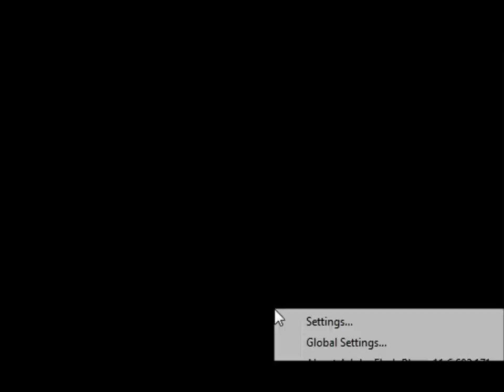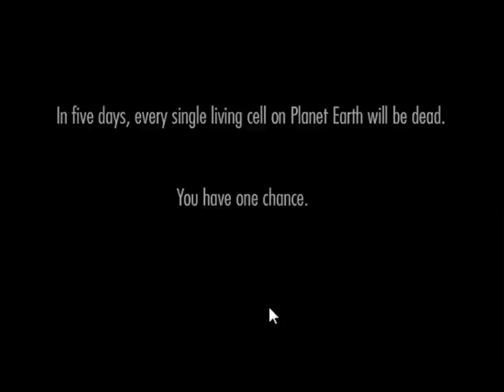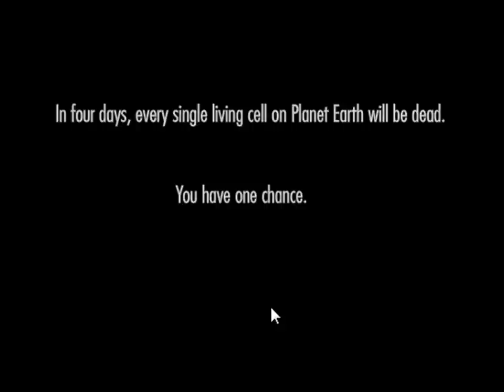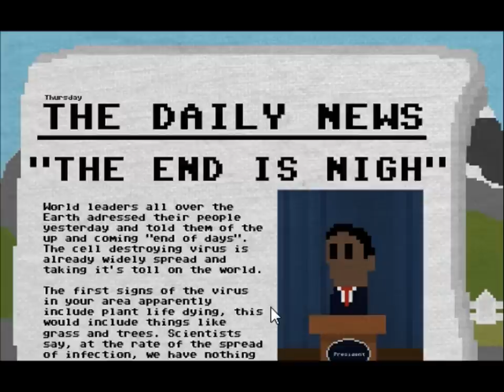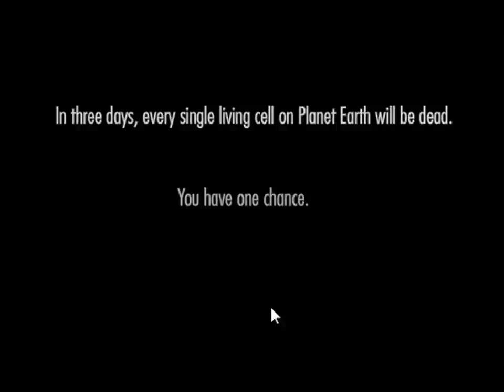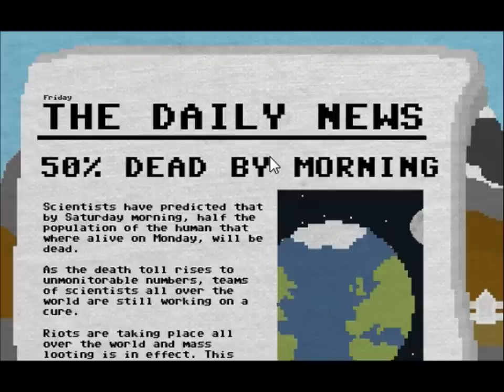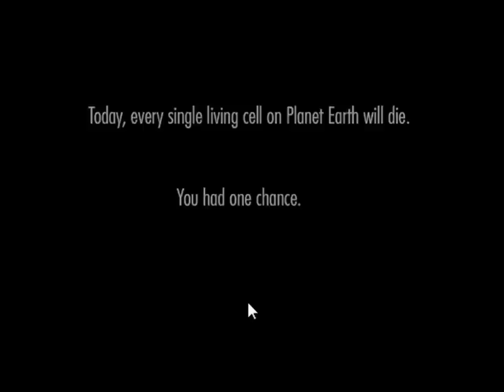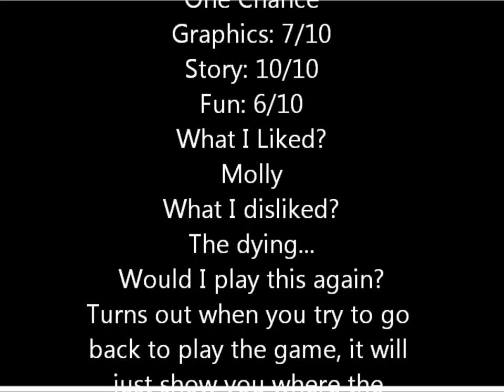One Chance "Molly!!!!"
*Tear Tear* A game where you only have one chance. literally! You cannot play this game again unless you clear history and the cookies!
I received the second best ending out of all the ones I have seen.
The lead Scientist (player) has found the cure for cancer. Turns out this cure kills all cells, plant life starts to die as well as the population of humans. You have Six days and one chance. choose wisely.